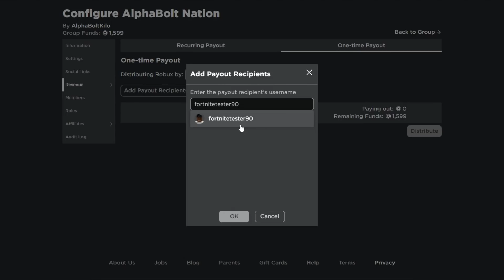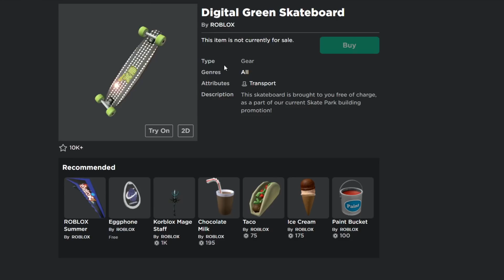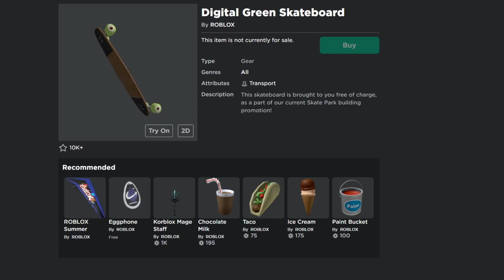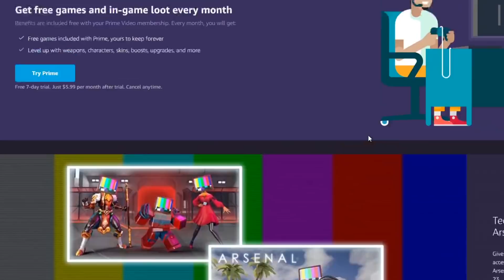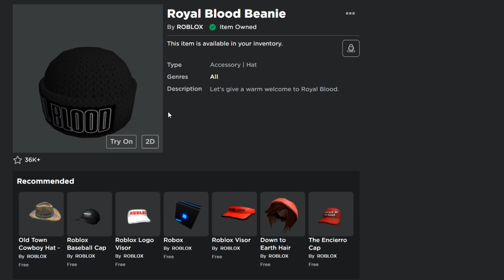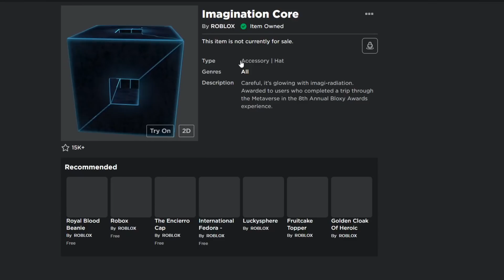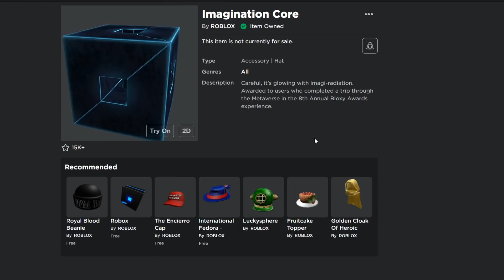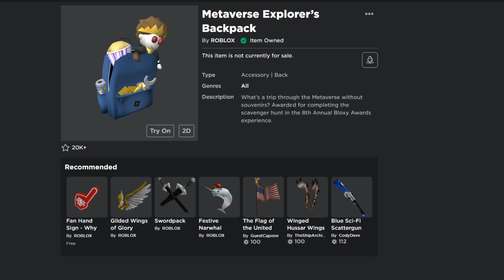ALL WORKING PROMO CODES ON ROBLOX FOR 2021! (AND FREE ITEMS)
In today's video I show you guys and updated list of all working promo codes for roblox! I also show you guys a bunch of free items you can get on roblox so make sure you watch all the way to the end and enjoy!!